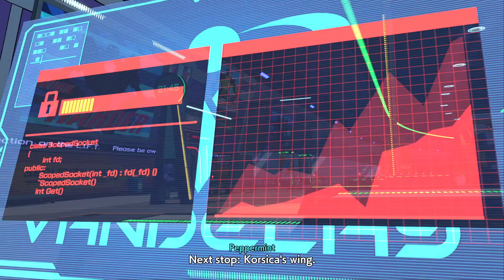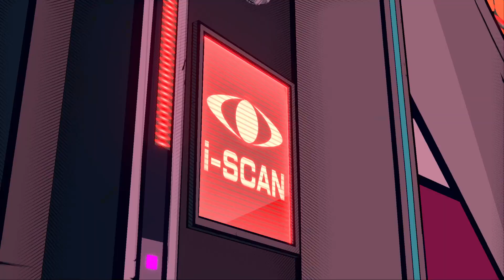WHY DON’T THEY TRUST YOU?... | Hi-Fi RUSH - Part 5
Time to take down the head of security, Korsica. But maybe.. just maybe things will turn out for the better this time? We shall see in this longer style episode of Hi-Fi Rush!

SUPPORT A CREATOR CODE: SDHD

Reuploading My Content IS NOT OKAY